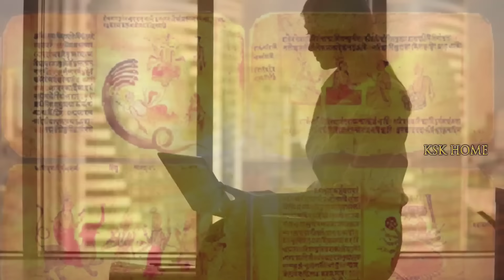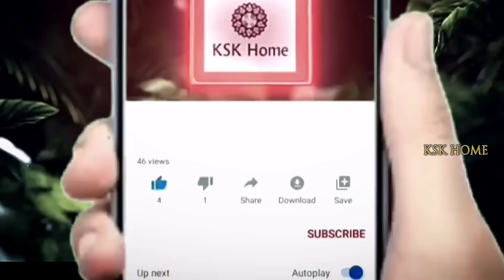పెళ్ళైన ఆడవాళ్లు ఎట్టి పరిస్థితుల్లోనూ ఈ 5 వస్తువులు అస్సలు ధరించకూడదు.. మీ భర్త ప్రాణాలకే ముప్పు.